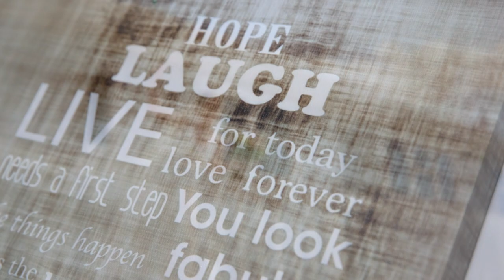Wedding of Daynah and Kerry ~ February 2021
Photography and Video by Lisa Preston Photography

Wellington Wedding Photographer, Wellington Weddings, Kiwi Wedding, New Zealand Wedding, Silverstream Retreat, Lower Hutt Wedding Photographer, Wairarapa Wedding Photographer